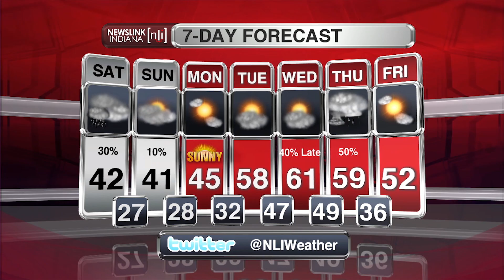NewsLink Indiana Weather 03/18/16 - Caleb Saylor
Sunshine dominated the day, but cooler temperatures are on the way. NLI Weather Forecaster Caleb Saylor has that and more.